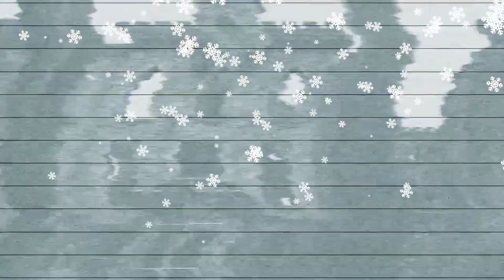Channel updates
Hello Squad Famz. Just a update we will be doing Sinister Sundays again and saving the world Saturdays. Every Wednesday I'll be going live with Danny so come check it out. Much love everyone!